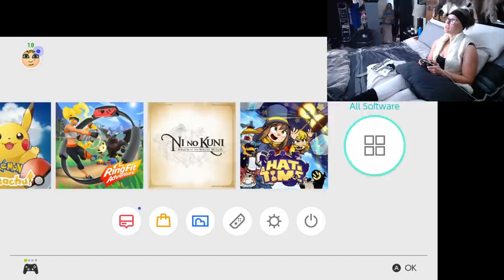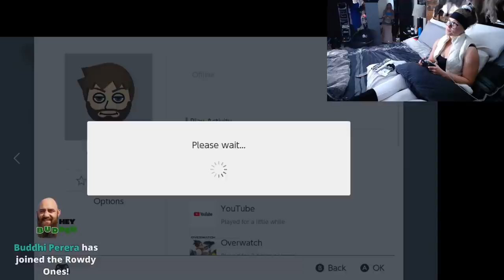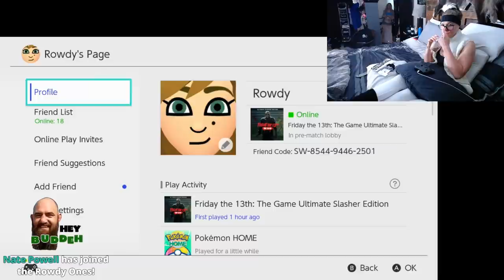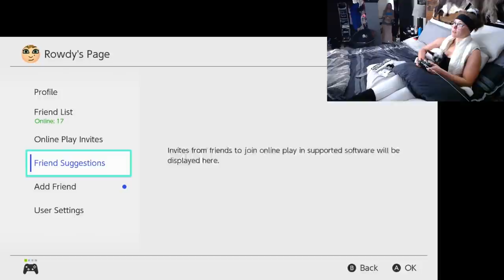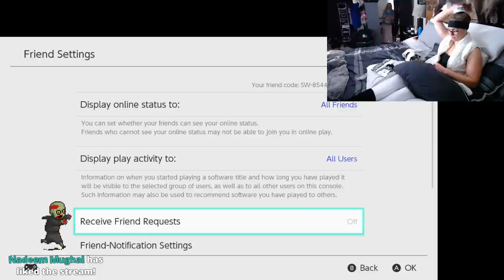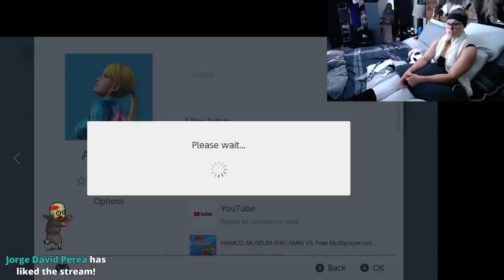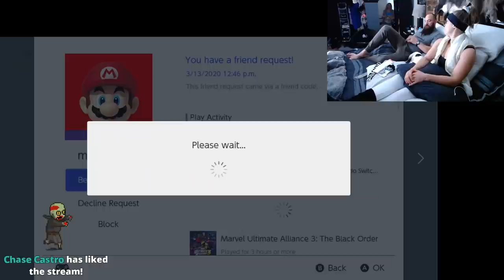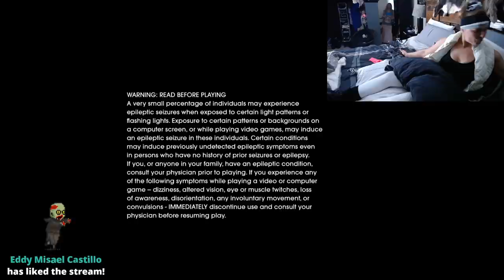I Get Scared Silly Playing Friday The 13th The Game! | Ronda Rousey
Ronda Rousey screams like crazy and hides as a camp counselor while playing Friday the 13th: The Game ON Friday the 13 in this replay! Then watch as the tables turn and Ronda laughs maniacally on a killing spree as Jason himself. Travis, the crew, and even fans join the game for a spooky good time.

All proceeds from the live stream went to United Nations Foundation and will be matched by the World Health Organization to combat the coronavirus!

RondaRousey.com is the Ronda Rousey database, a living documentary of Ronda’s adventures and a one on one platform for her to communicate with her fans.

Expect Facebook Gaming replays right here on Ronda's Facebook a few days after she streams!

Yes, there’s the WWE Network, but this is a Ronda channel.

Ronda’s constantly traveling the world. Get the latest news and follow her on her adventures to follow her here on YouTube and RondaRousey.com